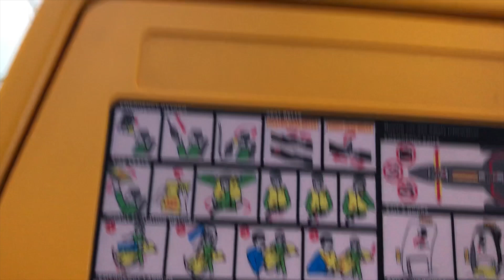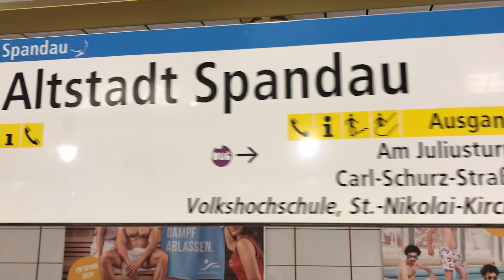EGX Berlin 2018 - Part 1 - The New Byte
Hau5test visited the EGX Berlin 2018 fair which happened for the very first time in Germany from September 28th to September 30th in Berlin, Germany. Besides many titles like Kingdom Hearts 3 and Hitman 2, he also visited some panels to listen to. Part 2 will be uploaded tomorrow on October 4th, part three is a bonus part, coming out on October 5th. Timestamps are below:

0:00 - Introduction and Travel
3:27 - Intro to Day one of EGX Berlin
6:24 - Kingdom Hearts 3
7:35 - Hitman 2
9:25 - TOTAL WAR: Three Kingdoms
11:40 - Panels
13:52 - Devil May Cry V
16:09 - Finale